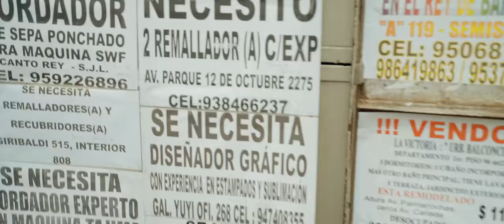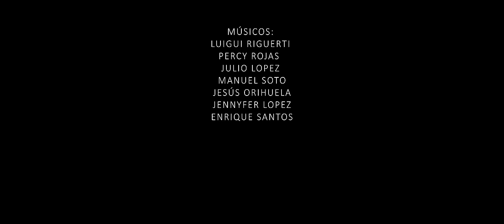TU TRAICIÓN - SOMBRERITO JAUJINO FT YARITA LIZETH YANARICO - VIDEOCLIP OFICIAL 4K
▶TEMA: TU TRAICIÓN
▶AUTOR: MOY GUTIERREZ
▶SOMBRERITO JAUJINO FT YARITA LIZETH YANARICO
VIDEOCLIP OFICIAL 4K